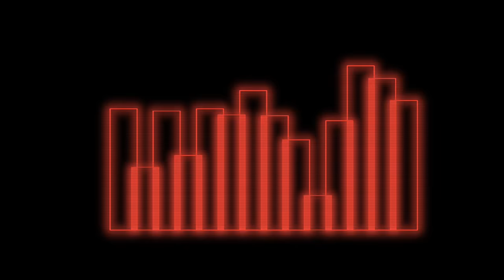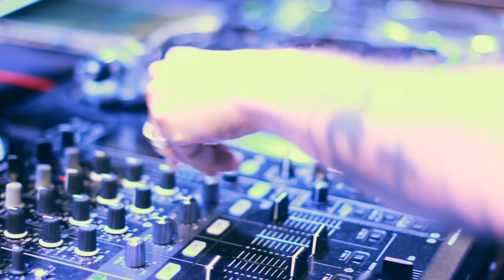ON LOCATION @ THE YOST THEATER W/ KEVIN FEDERLINE & MORE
Season two of Fourth Take is here. Fourth Take takes you behind the scenes with local artists and filmmakers. We show you the TAKE you weren't suppose to see. Also will take you around Los Angeles and talk to some locals now and then. So come on and enjoy the show.

Hosted by Mayra Castaneda and Chris Antos.

On today's episode Chris is on location at The Yost Theater behind the scenes with Kevin Federline, DJ Prophet,  and Justin Credible of the LA Leakers/Power 106. Also Mayra will give us some MOVIE BUZZ including what's NEW for October on NETFLIX. Plus a first look at Jack Black's new film GOOSEBUMPS.

FourthcomingFilms.com

PrimeTVNetwork.com